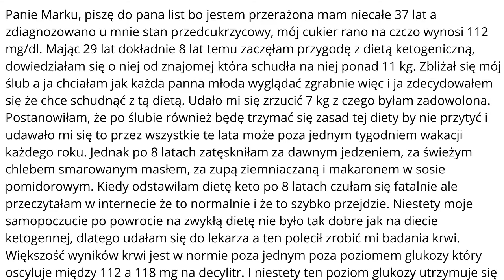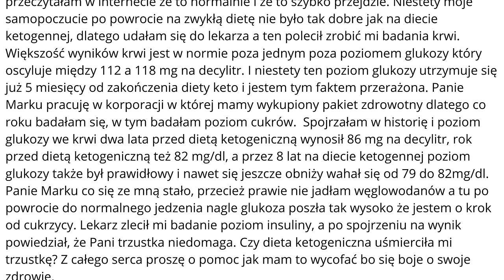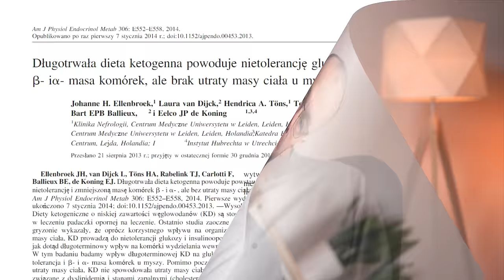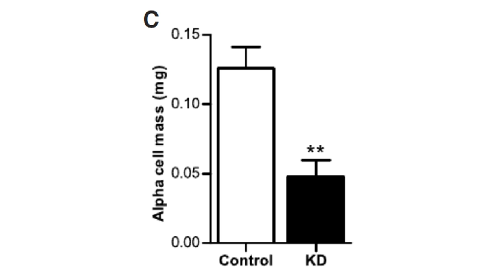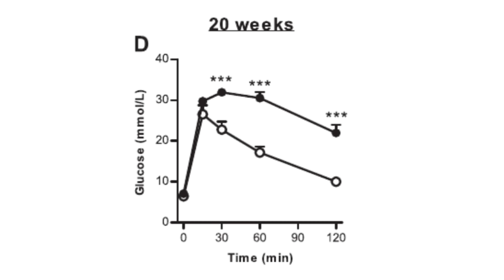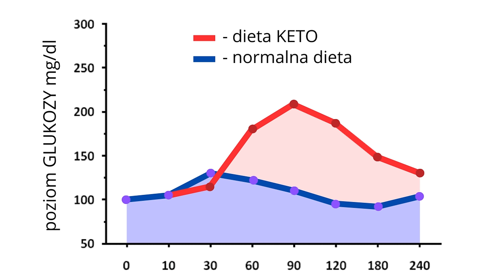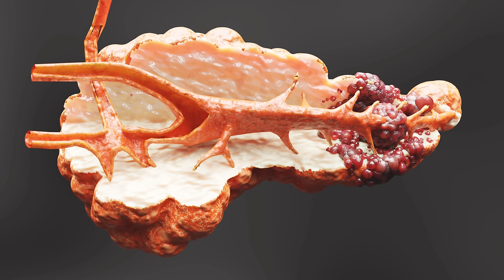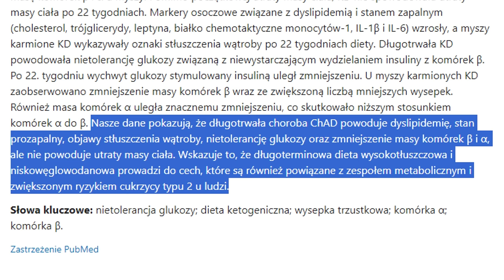Czy dieta KETO uśmierca trzustkę?